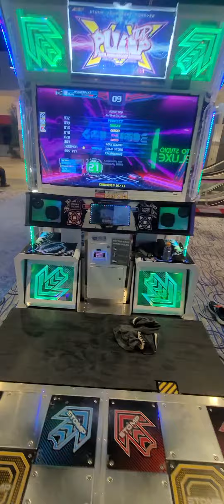[PIU XX] God Mode d21 — Clear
really lazy play but it's a new one